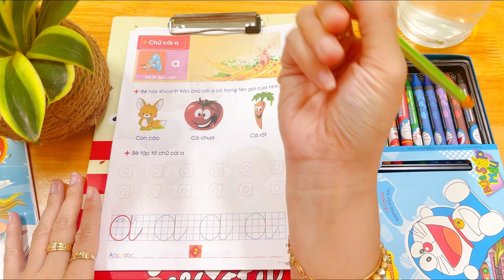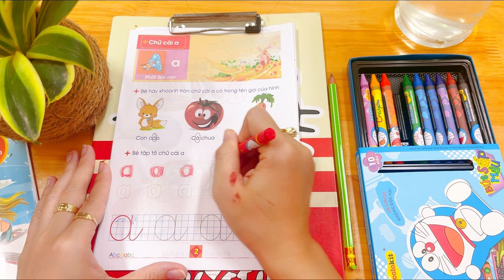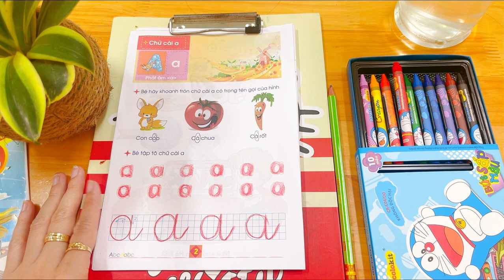Teacher teaches how to pronounce the letter D in Vietnamese, based on the shape of an apple